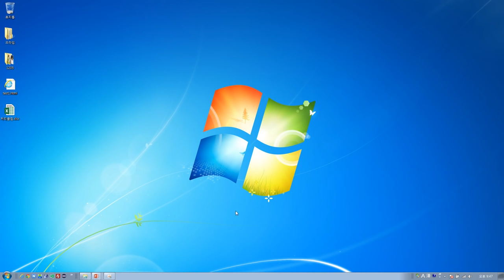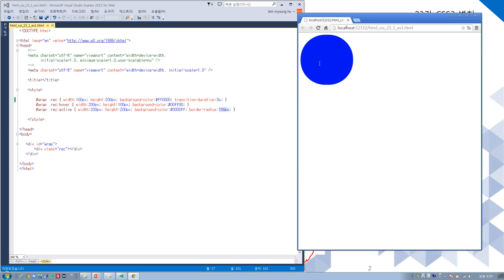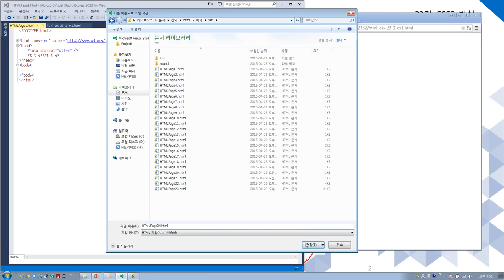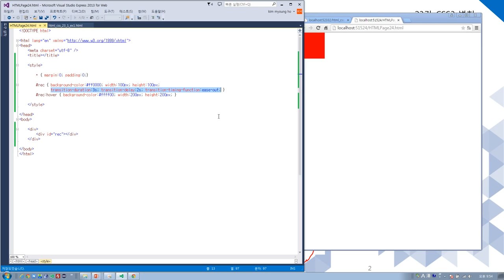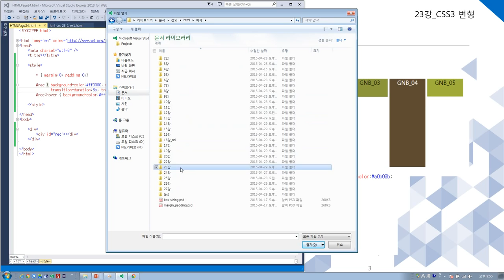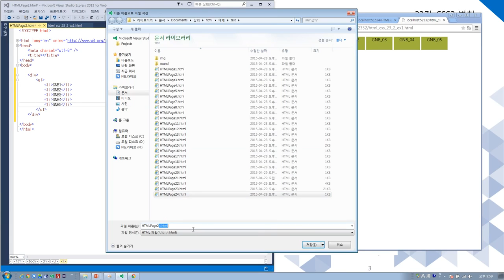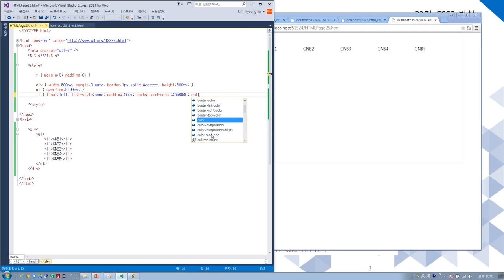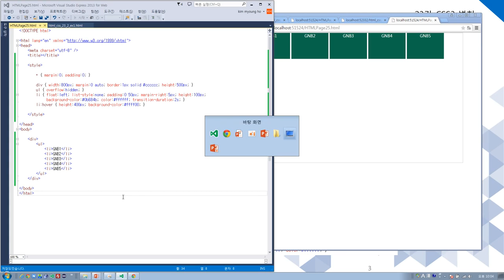실전 HTML5 CSS3 동영상 강좌 제 23강 CSS3 변형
에서 전체 동영상 소스파일, PPT파일을 받아 보실 수 있습니다.
동영상이 마음에 드시거나 실력향상에 도움이 된다고 생각되시면 '구독'을 눌러주세요. 다양한 콘텐츠를 제작하여 여러분께 제공하도록 하겠습니다.